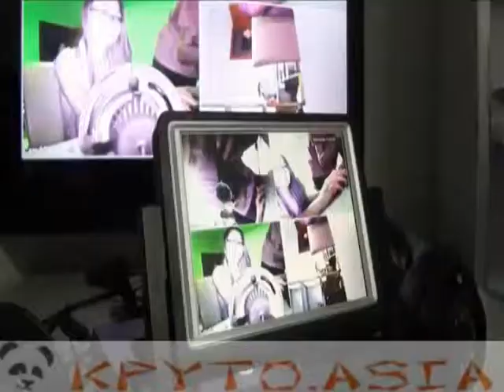DVR 4 канала H.264, 7' ЖК экран, 1x SATA, HDMI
4-х канальный видеорегистратор с откидывающимся 7-ми дюймовым экраном, системой видео PAL/SECAM, видеокомпрессией H.264, HDMI портом и SATA слотом для жёсткого диска.